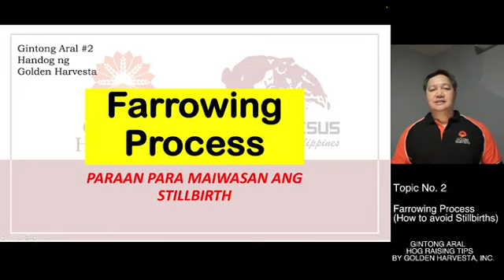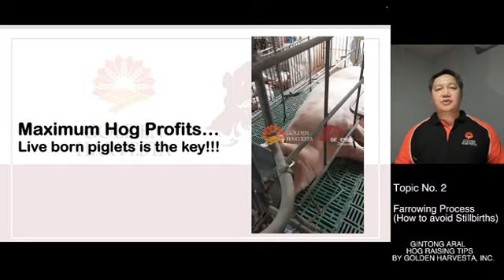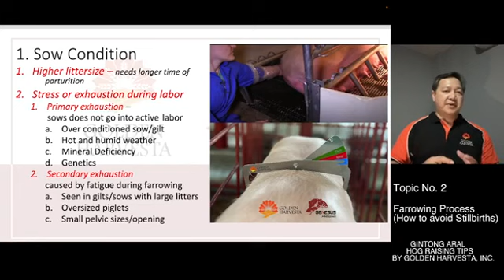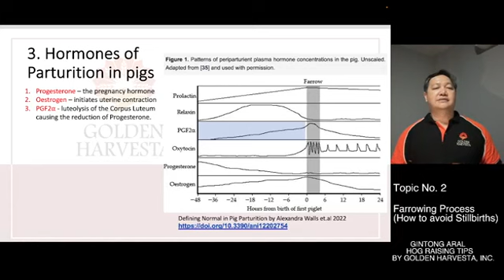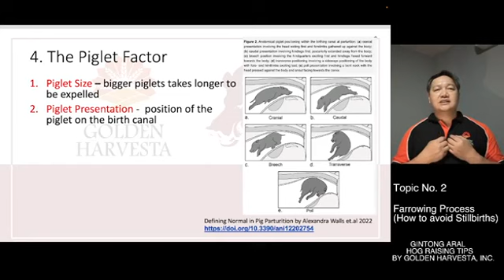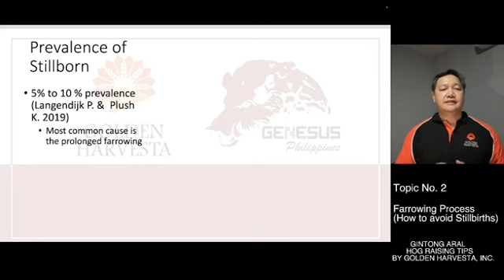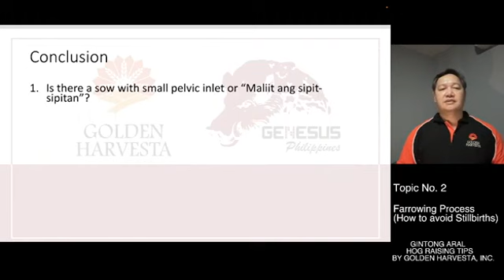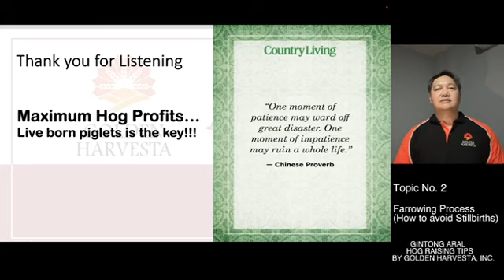Farrowing Process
Mga dapat tandaan upang maiwasan na mahirapang manganak ang inahin baboy.